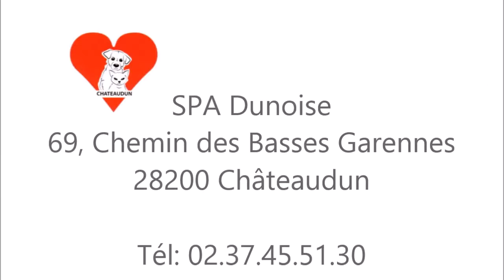Lox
Je suis un mâle de type Beauceron, né en mars 2015.
A mes 2 ans (février 2017) je me suis retrouvé en fourrière, je n'étais pas identifié et personne ne m'a réclamé.
Autant vous dire que je l'ai échappé belle... Le refuge a tout fait pour me sortir de là. Le personnel de la fourrière me décrivait comme un chien ''irrécupérable'' et préféré me faire euthanasier.
Certe j'étais réactif vis-à-vis des humains et les autres chiens, mais ils ne pouvaient pas savoir ce que j'avais vécu avant et à quel point j'avais besoin de reprendre confiance en moi.
Le personnel du refuge a bien compris que j'avais le droit à une chance comme tous les autres.Qu'avec du temps, de la patience et surtout beaucoup d'amour je pourrais devenir un super chien. Et c'est celui que je suis aujourd'hui dont je veux vous parler.
Il a fallu du temps pour que j'accorde ma confiance à quelques personnes mais ils n'ont pas lâché l'affaire.
Cela a commencé par des promenades de détente pour apprendre à me connaître un peu plus. Puis les balades étaient de plus en plus longues et on allait de plus en plus loin.
Sur mon chemin je rencontrai des gens et je leur aboyais dessus, c'était ma seule façon d'exprimer mon inconfort.
J'ai appris que les humains n'étaient pas tous méchant, qu'ils avaient de l'amour à donner et que je pouvais leur en donner en retour.
C'est de là que j'ai commencé à apprécier les caresses (avant, il était hors de question que l'on me touche...).
En fait, tout s'est déclenché dès que j'ai compris que j'étais en sécurité et que je pouvais faire confiance.
J'ai commencé à me monter aussi très joueur, j'adore les ballons, j'aime qu'on me les lance, je les rapporte et m'assoie pour qu'on me les relance.
Je connais quelques ordres comme ''assis'', ''doucement" et '' vient'' pour la marche en laisse et le rappel, ''pose'' et ''apporte" pour les jeux de balle.
J'ai même quelques bases en parcours d'agility 😉
Bien sûr mon éducation sera à parfaire pour une vie en maison.
Il me faudra d'ailleurs un terrain très bien clos.
La seule chose qui est encore un peu difficile pour moi, c'est d'aller chez le vétérinaire ...
On évitera avec moi, les jeunes enfants (moins de 10 ans) et les chats aussi...
Pour ce qui est de mes congènères, j'apprends tout doucement à les accepter, il me faut encore un peu de temps ! Je tolère les femelles mais je suis en cours de resocialisation avec eux
Vous l'aurez bien compris, si vous souhaitez m'adopter, il faudra être patient avant que je vous accorde ma confiance...mais cela en vaut vraiment la peine.
Et dire que j'ai failli ne plus être sur cette terre...Ma marraine dit de moi je suis un chien exceptionnel et qu'elle est vraiment fière de moi, pour tous les progrès que j'ai fait depuis que je suis au refuge !
Pour mon adoption, le personnel du refuge vous propose un accompagnement et cela même après l'adoption, tout au long de ma vie.
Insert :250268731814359